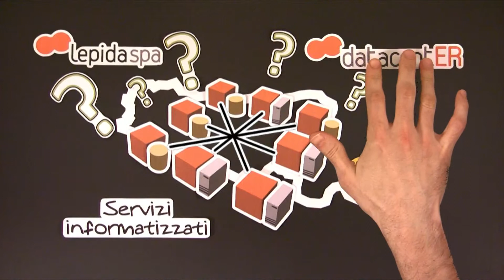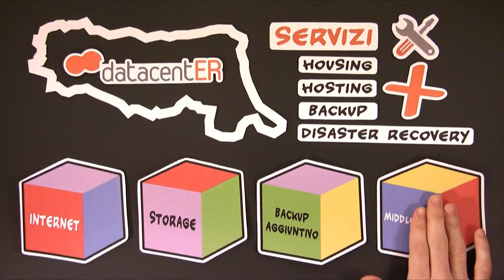DataCentER in LepidaSpA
DataCentER è un servizio per l'hosting, l'housing, il backup, disaster recovery. Il sistema è collegato ad alta velocità alla rete Lepida. Altri video su